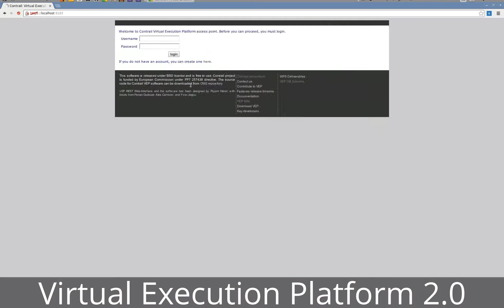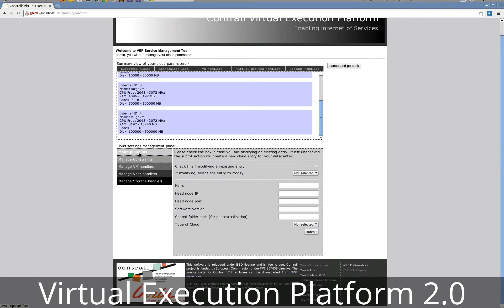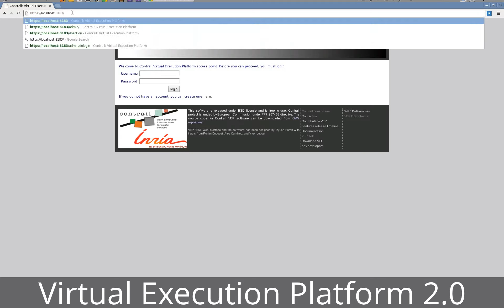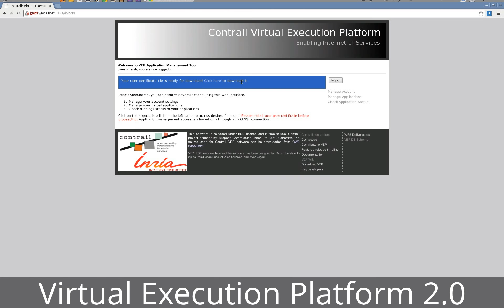VEP 2.0 Screencast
Teaser screencast of under development Contrail Virtual Execution Platform 2.0 code base. This video showcases comprehensive UI for end users as well as cloud service administrators for management of datacenters to virtual applications.